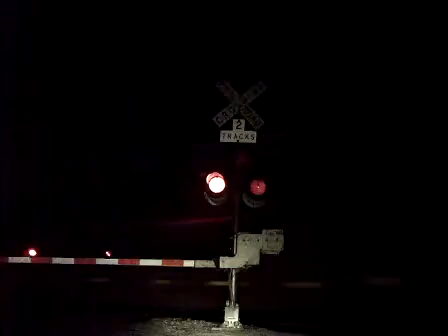BNSF 6615 East Stack Train (11-18-2013)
East Stack Train/Main Track 2/M. P. 393.27